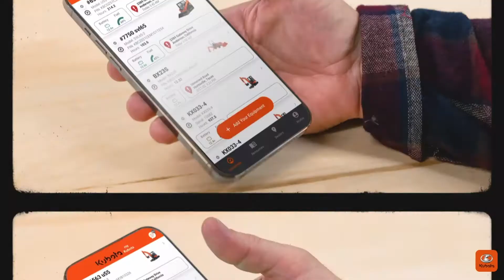myKubota | Compatible Attachments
Looking to do more with you Kubota equipment? Explore compatible implements and attachments for your machine with the tap of a finger on the myKubota app.

Watch how you can elevate your Kubota ownership experience today.